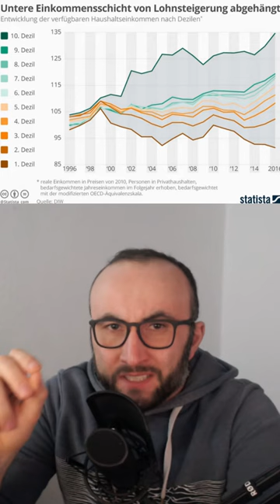Wir merken es alle jeden Tag: Strom, Tanken, Lebensmittel, Wohnen - alles wird teurer!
Ein kurzes Video zu einem Instagram Post der CDU Deutschland vom 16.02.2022.

Siehe auch: Konstruktive Kapitalismuskritik. Wie kommen wir hin zu einer humanen & gerechteren Gesellschaft?

Mein Text: Absurd, liebe CDU. Es ist sooo bekloppt und einfach nur politisches Kalkül dieser Partei. Instagram-Kanal CDU 16.02.22. Zitat: „Wir merken es alle jeden Tag: Strom, Tanken, Lebensmittel, Wohnen – alles wird teurer! Wir fragen uns: Kriegt die Bundesregierung eigentlich mit, was im Land los ist? SPD, Grüne und FDP tun nichts gegen die immer weiter steigenden Preise. Sie reden nur. Statt zu handeln und für echte Entlastung zu sorgen, streiten sie über die Ursachen des Preisanstiegs….“ Liebe CDU, ihr seid maßgeblich für die gesellschaftspolitische Entwicklung in DE verantwortlich. Ihr habt fast immer mitregiert. Ihr seid in aktuell in 10 Landesregierungen. Jahrzehntelang steigende Preise, Schwächung der Kaufkraft, Inflation, fehlende faire Reallöhne und die Schere zw. Arm und Reich, haben dazu beigetragen. eure Politik, euer Nicht-Handeln, hat dazu beigetragen.

Wir brauchen:
1. Einen Lastenausgleich der reichsten 10 % für die anderen Menschen
2. Eine Entschuldung der verschuldeten Bevölkerung in Deutschland
3. Eine gleichmäßigere Verteilung von Vermögen & Einkommen
4. Einen würdigen Mindestlohn gekoppelt an die Inflation
5. Wir brauchen eine humane Sozialwirtschaft